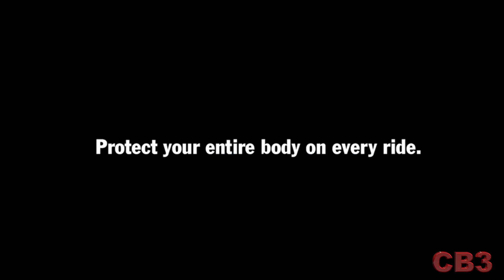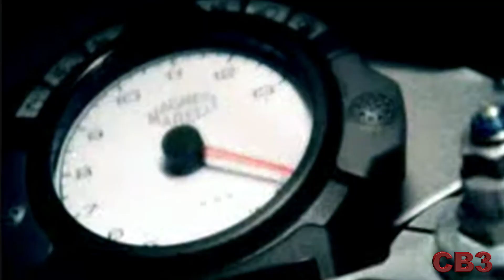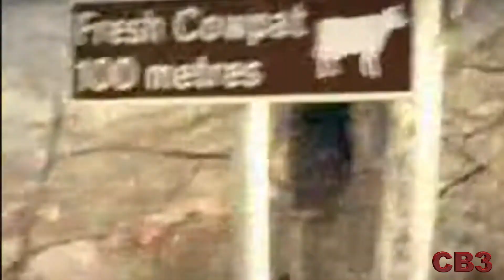WEAR YOUR GEAR!!! Motorcycle Riding!!! It's a KILLER!!!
THE GREATEST GROUP RIDING RESOURCE HERE!!!  IT IS A MUST READ!!!

Coach Bob's Jacket Description:

Mens Mesh Jacket CE

The Can-Am Mesh Jacket is a fully breathable, true to size, high quality polyester 2 season jacket designed for maximum comfort on those hot days.
Heavy snaps on the collar and sleeves provide security, while still maximizing ease of access and adjustment. YKK zippers allow ease of entry into the two external hand pockets as well as a large internal pocket. Two large snap closure chest pockets give you plenty of room for the additional storage that's always needed while touring. Elbows and shoulders are protected by the supplied light weight CE 1 armor (elbow/shoulder armor is removable/replaceable). A slot is sewn into the back of the jacket for the addition of spine protection (back armor not included).

Specifications
• True to Size
• 100% Breathable Mesh Polyester
• Durable YKK Zippers
• 2 Exterior Flap pockets (Snap Closure)
• 2 Exterior Hand Pockets (Zipper Closure)
• 1 Interior Pocket (Zipper Closure)
• Adiustable Snap Cuffs
• Snap Collar
• Reflective Details
• Removable/Replaceable CE level 1 Armor in Shoulders and Elbows
• Compartment for Spine Protection (Armor not included)

Coach Bob’s Current Motorcycles:
2015 Triumph Speed Triple
2019 CanAm Spyder RT
2019 Suzuki SV650X
2022 Triumph Tiger 900 Rally Pro

Coach Bob’s Gear:

Helmets:
Arai XD-4
AGV K3

Seat Cushion
Butt Buffer

Audio/Video Equipment
GoPro Hero7/9/10 Black
Purple Panda in helmet Microphone
AKG 214 Microphone for Office Chats